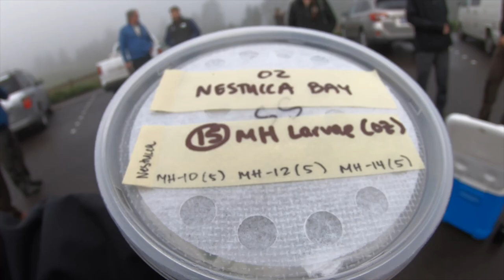Zoo Releases Hundreds Of Endangered Butterflies Into Wild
In a misty coastal meadow on Wednesday morning, Oregon Zoo butterfly specialists and their conservation partners said goodbye to hundreds of the Oregon Zoo's tiniest residents.

They were releasing Oregon silverspots at select sites in the coastal mountain range in an effort to save this beautiful Northwest species.

Once common in coastal grasslands from Northern California up into British Columbia, the Oregon silverspot has been listed as threatened under the federal Endangered Species Act since 1980. Today, just four isolated populations remain.

"Three of the last four silverspot populations would most likely be extinct if it weren't for this recovery program," said Travis Koons, who oversees the Oregon Zoo's silverspot conservation efforts in partnership with the Oregon Parks and Recreation Department, the U.S. Fish and Wildlife Service and Seattle's Woodland Park Zoo.

Each summer, a small number of female silverspots are collected by field biologists and brought to the zoo to lay eggs. The eggs hatch into tiny caterpillars, which are kept safe during their winter dormancy. In the spring, they wake up to a leafy meal and grow quickly.

When the time is right, the zoo and its conservation partners transport the silverspots — either as caterpillars or pupae — to field sites in order to bolster the three remaining Oregon populations.